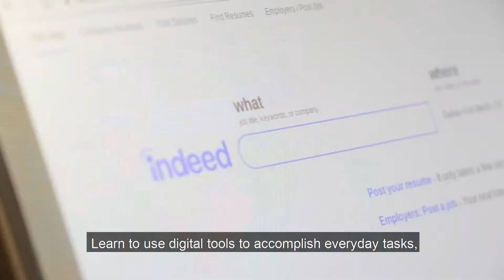The Goodwill Digital Career Accelerator Program